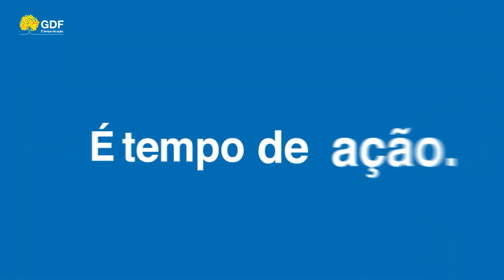GDF investe em práticas terapêuticas para garantir bem-estar dos servidores de saúde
Antes voltada para a população, as Práticas Integrativas em Saúde (PIS) estão sendo ofertadas para profissionais da Secretaria de Saúde. Por mês, 1.054 servidores são atendidos.